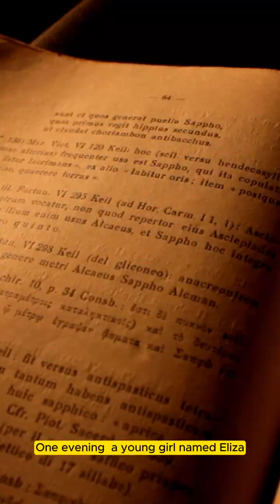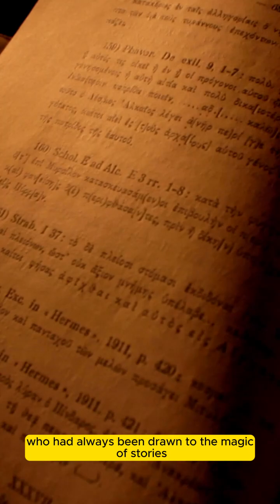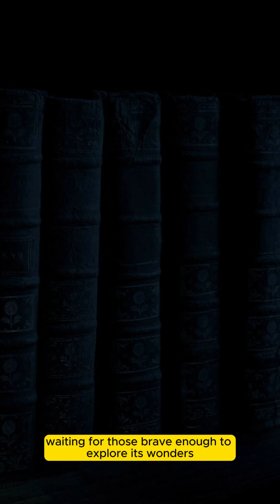The Midnight Library: A Magical Journey Through Enchanted Worlds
🌟 Welcome to The Midnight Library! 🌟

Ever wondered what it would be like if a library only opened at night and its books came to life? Join us as we explore the enchanting tale of The Midnight Library, where each story leads to a fantastical adventure!

In this captivating video, follow Eliza, a curious young girl who discovers a magical library that opens at midnight. Dive into mesmerizing worlds filled with brave knights, talking animals, and hidden treasures. From soaring through enchanted kingdoms to sailing with pirates, each page of the Midnight Library promises a new and thrilling journey.

✨ What to Expect:

A mesmerizing journey through magical realms
Fantastical adventures with talking animals and wise wizards
Lessons in courage, kindness, and the power of imagination
Stunning visuals and enchanting music that bring the Midnight Library to life